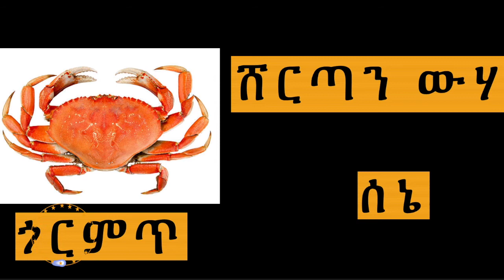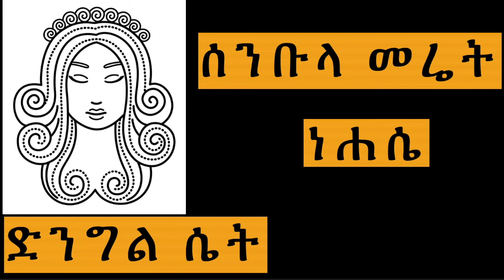የኢትዮጵያ አስትሮሎጂ : ፍካሬ ከዋክብት Ethiopian Astrology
ፍካሬ ከዋክብት (Astrology)